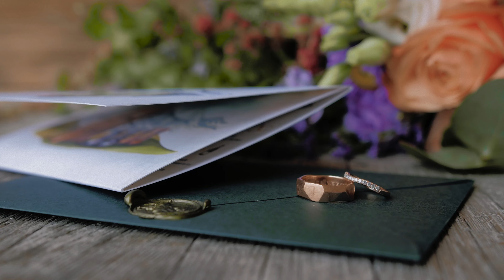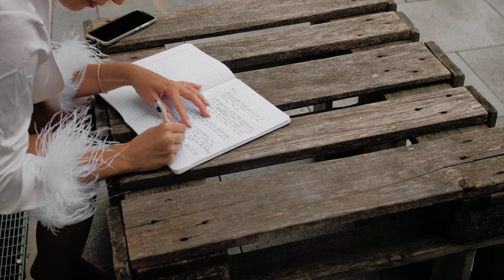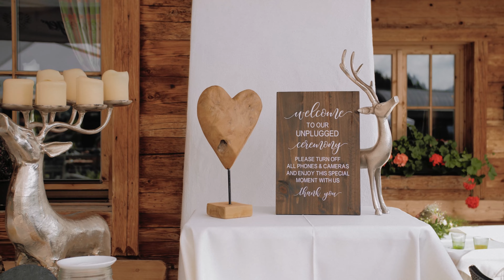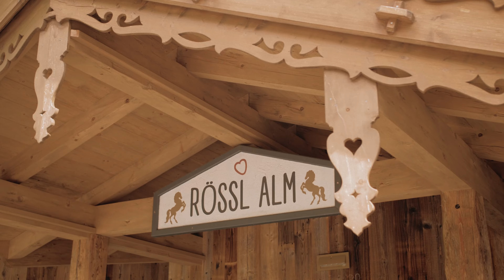Patrick and Sofie | Film